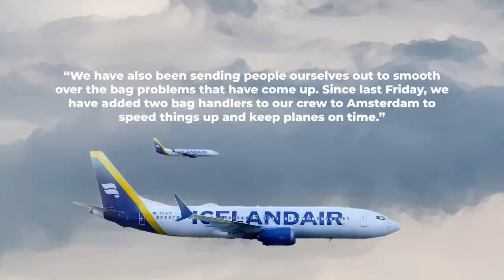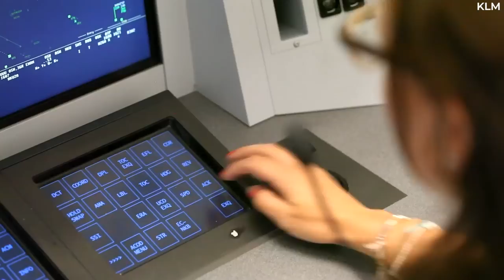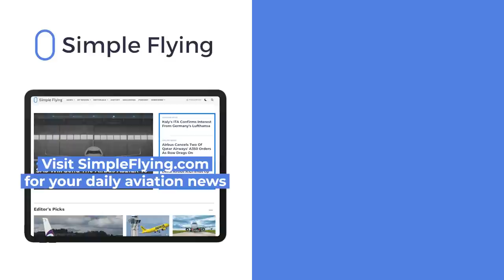Crazy: Icelandair’s Amsterdam Flights Carry Their Own Baggage Handlers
The ongoing short-staffing crisis at various airports in Europe has been well reported by Simple Flying over recent months. However, airlines are now desperate to find a way to avoid the chaos. To that end, one creative attempt comes from Icelandair, which has been sending baggage handlers as additional crew members on all flights to Amsterdam’s Schiphol Airport. Let’s take a closer look at this interesting solution…